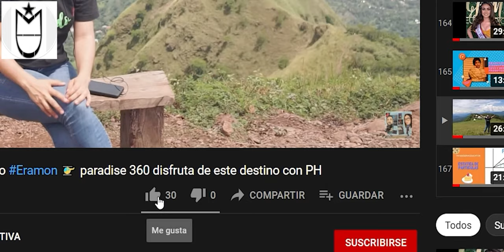Daniel Mejía es médico y nos comparte en su libro el secreto del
Conozcamos a Daniel Mejía, su historia y del porqué nos invita a leer el secreto del

Teléfono:
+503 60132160